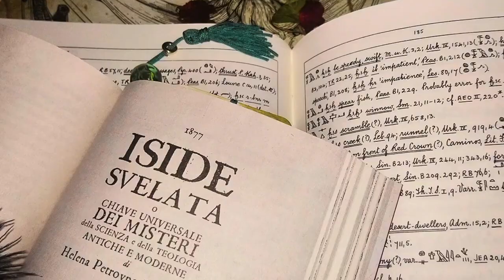18 - ISIDE SVELATA - La Magia scoperta e suoi detrattori (parte 4)